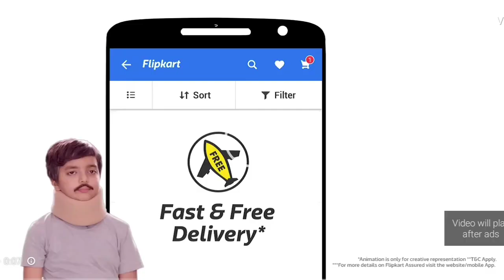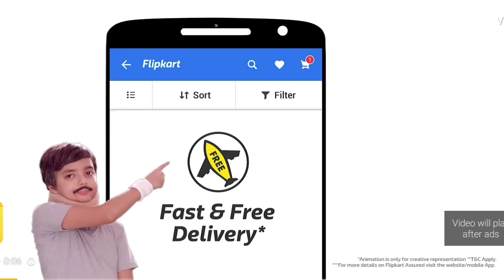99% Headshots 🎯 Gameplay Solo vs Squad Garena Free Fire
99% Headshots🎯 Gameplay Solo vs Squad Garena Free Fire

Garena Free Fire ff solo vs squad gameplay ff funny video best hard gameplay funny gameplay 2023 free fire gyan gaming ajju bhai prank amit bhai ke sath prank tonde gamer two side gamer prank sk sabir boss prank best prank 2023

1 Garena Free Fire Indonesia Live
2 Garena Free Fire Brazil Live
3 Garena Free Fire Brasil Live
4 Garena Free Fire India Live
5 Garena Free Fire Singapore Live
6 Garena Free Fire Thailand Live

This channel original content creater Shreyansh ff  channel only makes its own video does not copy from any other channel however copy-right free songs are used in the background of the video and all song are credited